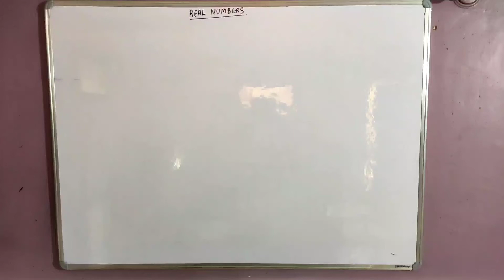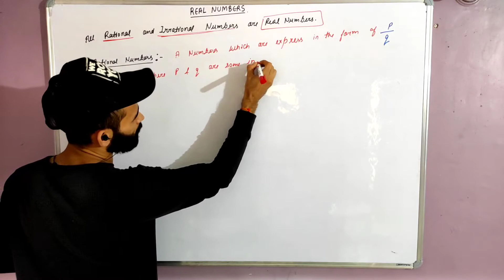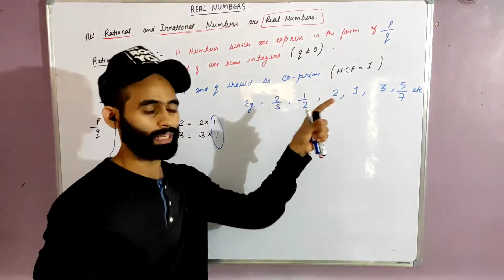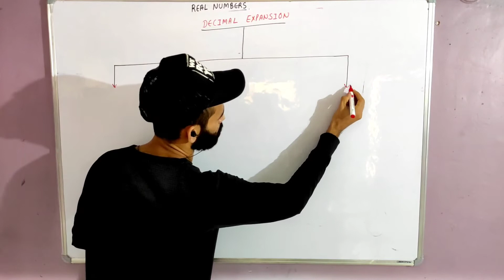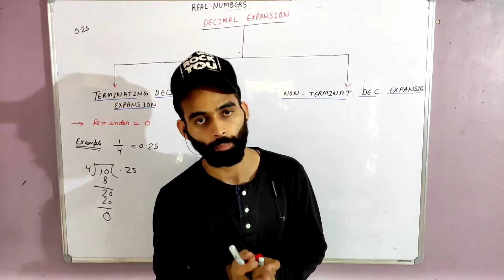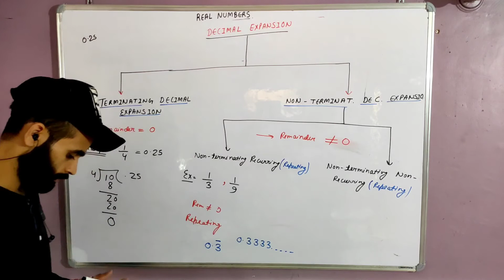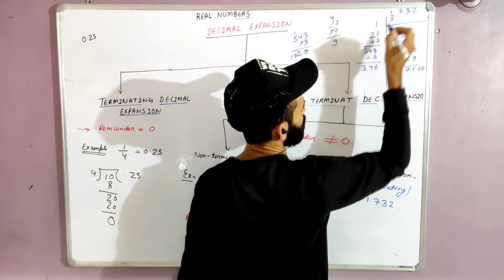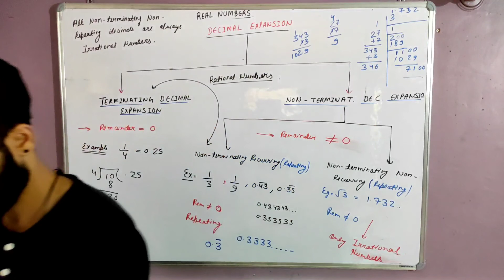Class 10 Maths Chapter 1 | Real Number | Introduction | Number System | Rational Numbers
Topics in this class  :

real numbers class 10 cbse mcq
real numbers class 10 cbse mcq term 1
rational and irrational number
what is rational and irrational numbers
chapter 1 class 10 maths real numbers
terminating and non terminating decimals class 10
real numbers important questions
real numbers important questions class 10
the scholars house maths class 10

check our case study class of class 10th given below